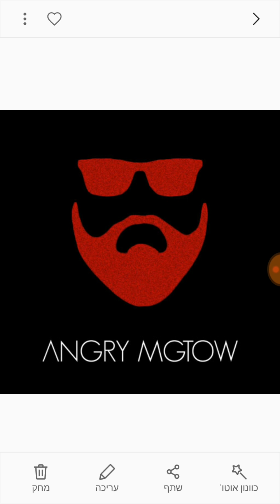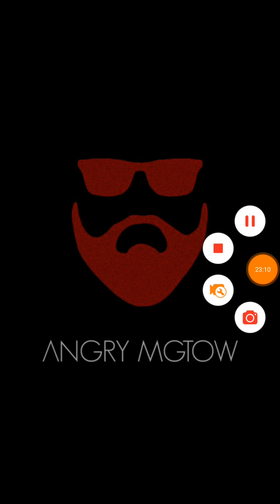Angry MGTOW vs new years eve